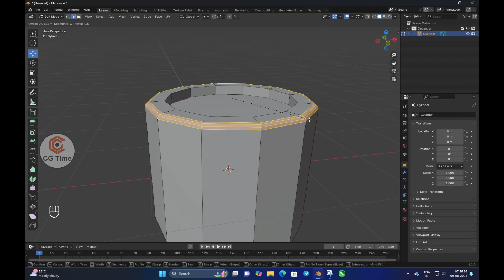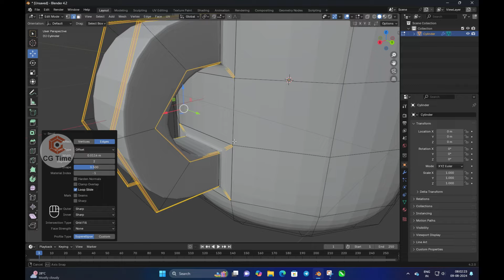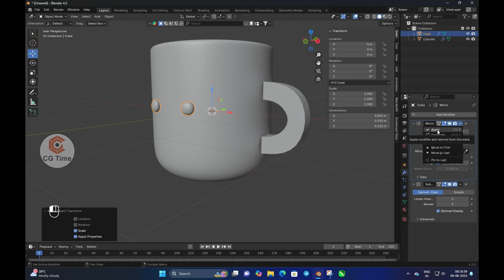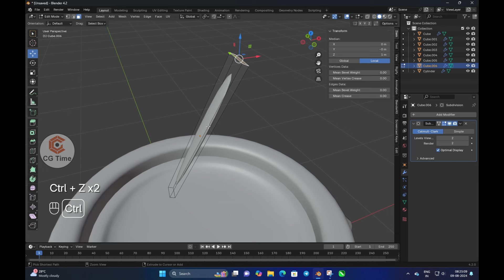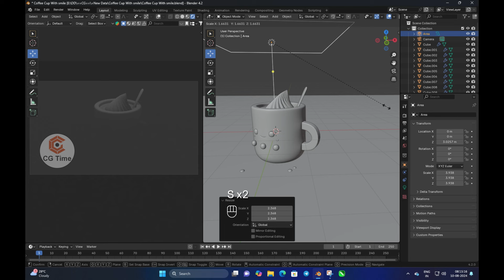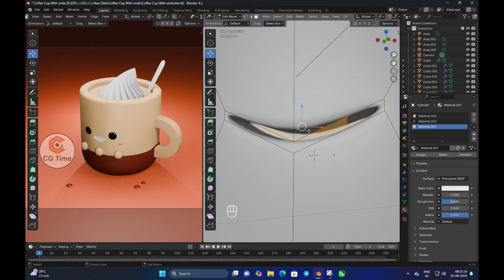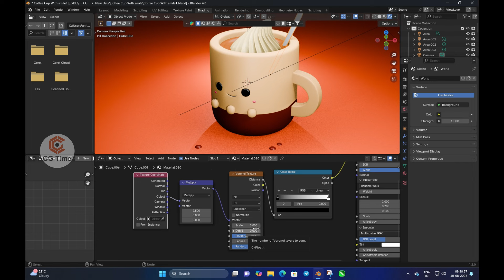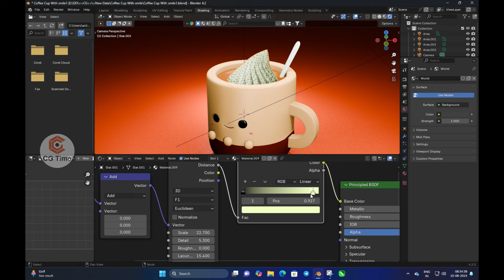Make a Coffee Cup in Blender [TIMELAPSE]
Hello friends this is the modeling video created by me. I hope you like it . I create this using blender

In this video you can see me modeling  low poly . just a modeling video at double speed.

I am using my low poly texturing technique - one texture with color squares - so that I can use one material only for all the 3d models of the package which makes the models really suitable for mobile games and devices.